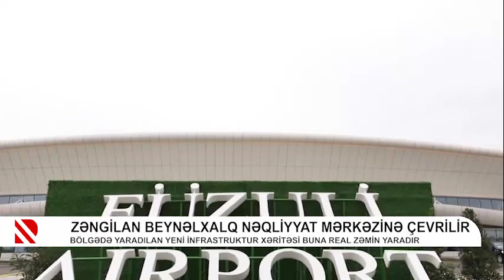Zəngilan beynəlxalq nəqliyyat mərkəzinə çevrilir